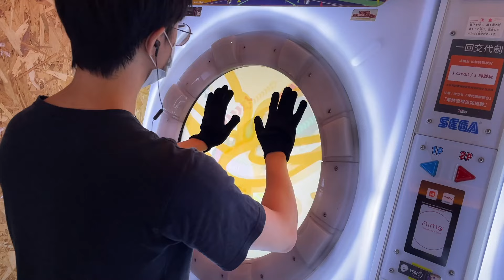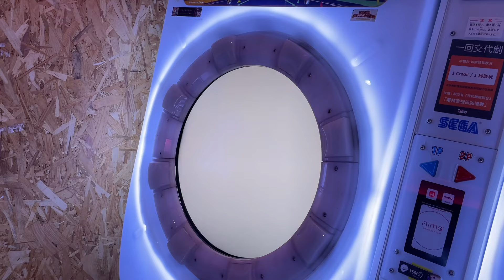【宴 No.2】[は]Garakuta Doll Play (UTAGE 14?) ALL PERFECT!!!【maimaiでらっくす BUDDiES+】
■遊戲名(Game) : maimaiでらっくす BUDDiES+ (maimai DX BUDDiES+)
   ■曲(Music) : t+pazolite - Garakuta Doll Play
   ■下落速度(Speed) : 6.5
   ■校準值(Offset) : +1.0(Judgment A), 0(Judgment B)
▲玩家(Player)
   ■天堂EGHD(HeavenEGHD)
   ■五張裡面打感最差的一張，寫得很好下次別寫了
▲錄影地點(Location)
   ■台北西門X50一店